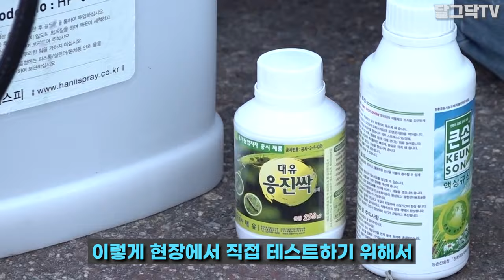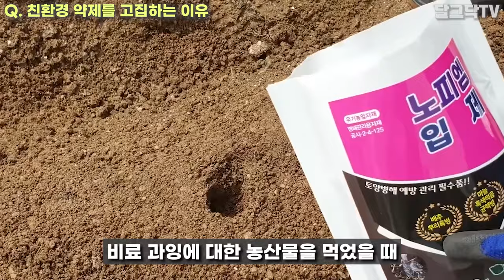잘 나가던 IT 사업 망하고 다시 시작했습니다!ㅣ연매출 30억 귀농 성공 비결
▼스마트한농부 친환경 유기농자재 구경하기▼